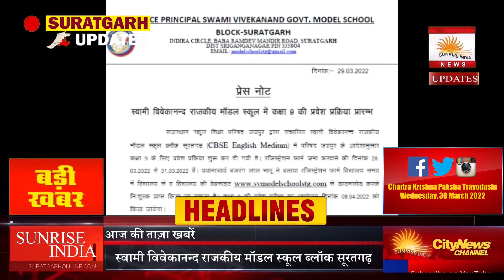suratgarh - 30 March न्यूज updates| SunRise INDIA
👉 राष्ट्रीय युवा आर्मी की बैठक में जिला अध्यक्ष राकेश दुपगा ने कार्यकारिणी का विस्तार करते हुए राजवीर सिंह को सूरतगढ़  तहसील महासचिव व  तहसील विजयनगर पंचायत 6BLM (बलोचीया) महिला पंचायत अध्यक्ष ज्योति कुमारी  को नियुक्त  किया
👉 राजस्थान स्कूल शिक्षा परिषद जयपुर द्वारा संचालित स्वामी विवेकानन्द राजकीय मॉडल स्कूल ब्लॉक सूरतगढ़ (CBSE English Medium) में परिषद जयपुर के आदेशानुसार कक्षा 9 के लिए प्रवेश प्रक्रिया शुरू कर दी गयी है।
👉 यशोदा परियोजना के अंतर्गत आज 29 मार्च को महावीर इंटरनेशनल वीरा केंद्र सूरतगढ़ द्वारा वार्ड नं 22 के आंगनवाड़ी केंद्र 7 में संस्था द्वारा गोद ली गई 13 गर्भवती बहनों को पोषक आहार दिया गया।
👉 सूरतगढ़-राजियासर अर्जुनसर रेलवे ट्रैक पर हुआ हादसा, ट्रेन से कटकर मदन जाखड़ निवासी रतनीसर की हुई मृत्यु,शव का पोस्टमार्टम करवाकर शव परिजनों को किया सुपुर्द ,राजियासर पुलिस कर रही मामले की जांच।
👉 सूरतगढ़ थर्मल की आवासीय कॉलोनी में रविवार रात्रि को 9 चोरियां हो जाने के विरोध में कॉलोनी वासी क्रिकेट स्टेडियम में एकत्रित हुये।
👉 गणगौर उत्सव के अंतर्गत गोर की बिनोरी गाजे-बाजे के साथ महिलाएं और किशोरियों द्वारा धूमधाम और हर्ष और उल्लास के साथ निकाली जा रही है इस प्राचीन और परंपरागत उत्सव को हर बार हमारे शहर में उत्साह के साथ मनाया जाता है।
👉 इन दिनों पुराना बाजार में एक गोवंश चर्चा का विषय बना हुआ है। वह इधर उधर से एक चौकोर आकार का पत्थर लाकर एक विशेष स्थान पर रगड़ता है। आसपास के लोगों के अनुसार यह उसके मुख में किसी रोग के होने का संकेत देता है ,जबकि गौर करने की वाली बात यह है कि वह एक विशेष स्थान पर ही यह गतिविधि क्यों कर रहा है ? जो भी हो, इसके पीछे का कारण अभी तक स्पष्ट नहीं हो पाया है। लोगों में इस खबर को लेकर आश्चर्य है

2.  Ward no 4 -वार्ड मेंबर विकास के दावे करते पाए गए, वही जनता ने अनेकों परेशानियां बताई, सच्चाई क्या है?